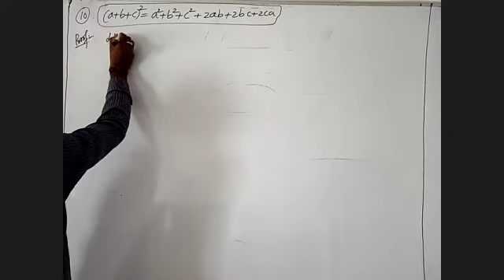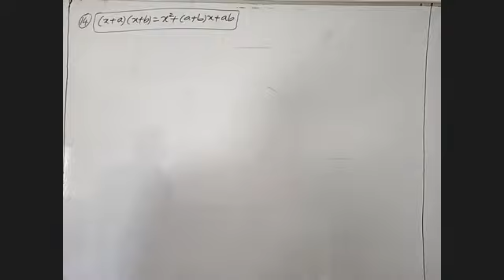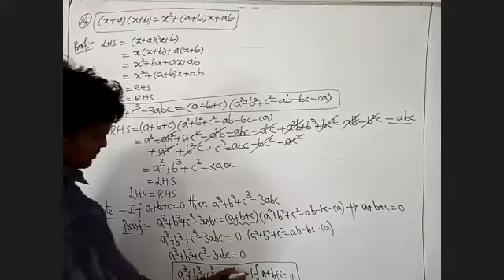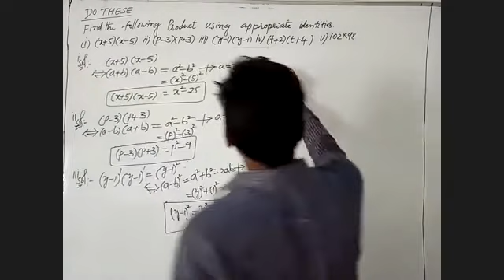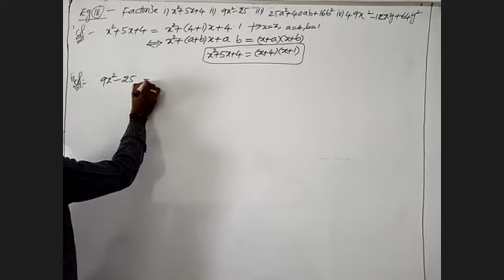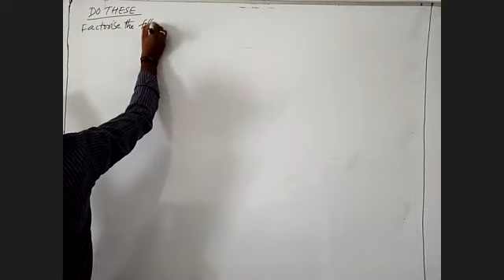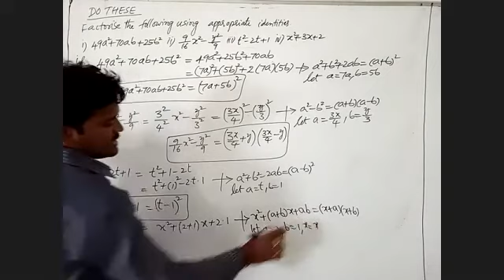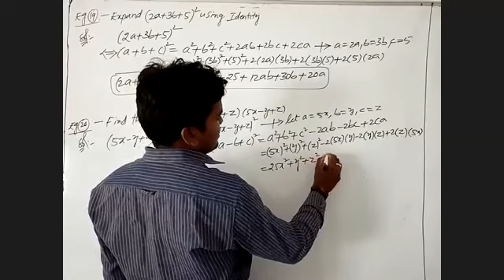Polynomials and Factorisation 9th Maths 09-06-2020